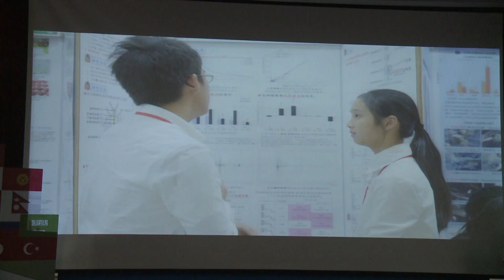20170210 總統出席「2017 台灣國際科學展覽會頒獎典禮」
蔡英文總統出席「2017臺灣國際科學展覽會頒獎典禮」，期許同學們能以更富創造力的觀點，思考氣候變遷、環境保護、衛生健康及能源轉型等迫切議題，為人類社會開創更好的未來。